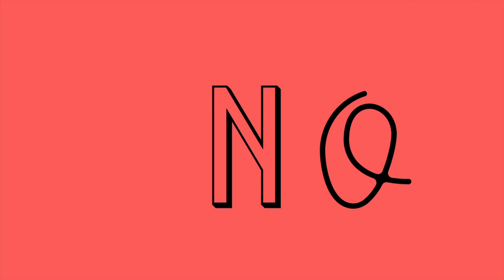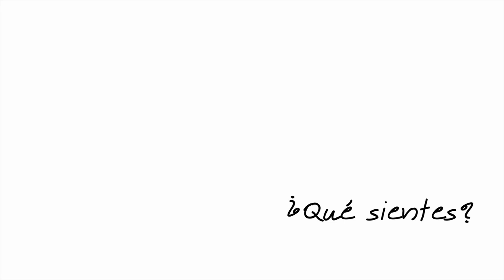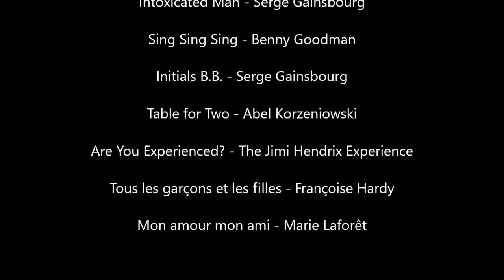UNA OLA (cortometraje)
CORTOMETRAJE PRODUCIDO POR AMORARTIS PRODUCTIONS.
Protagonizado por Otoniel Noris. Dirigido, escrito y producido por Emmanuel López.
Critica sobre cine y sociedad.
Este cortometraje fue filmado en alrededor de 8 horas a lo largo de 3 días.
Cámaras: Xiaomi 8 Lite, iPhone 7
Programas: Movie Maker 10, You Cut